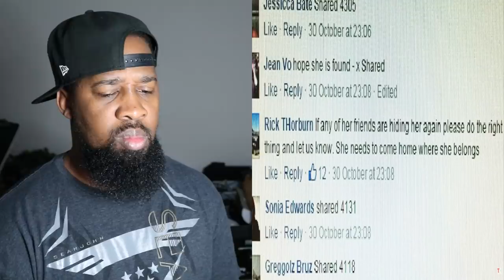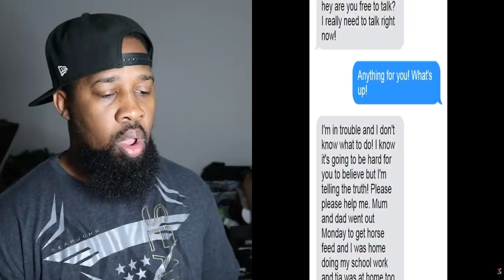Disturbing stories from our world...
The Horrifying Case of Tiahleigh Palmer